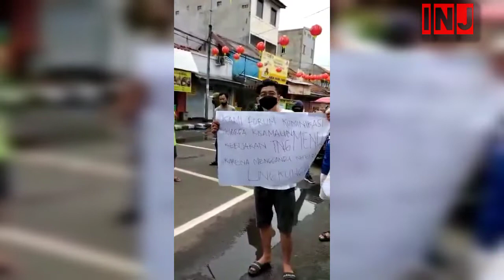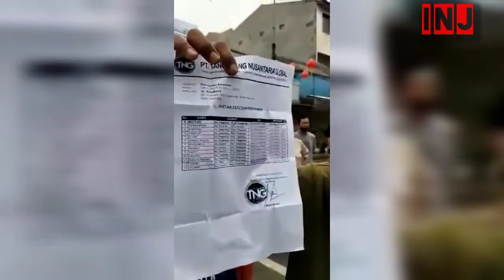Pasar lama Tangerang ,warga demo masalah parkiran